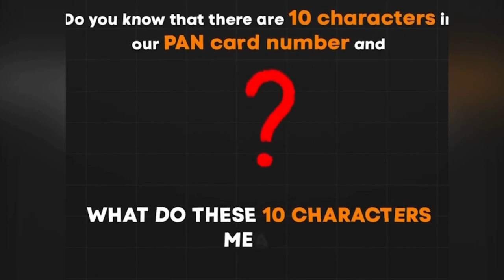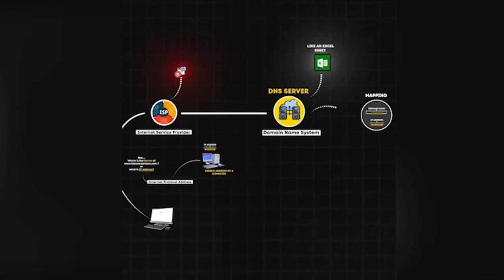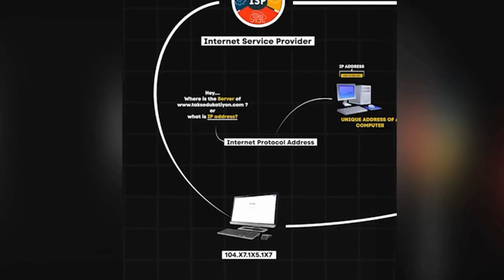Connecting the Dots: PAN Card Essentials & Internet Mechanics Unveiled 📶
1. A PAN card number is a unique alphanumeric identifier assigned to individuals and entities in India for tax and financial purposes.
2. The internet works by connecting computers worldwide through a network infrastructure, allowing them to communicate and share information using standardized protocols and addressing systems.

Story:
💥PAN CARD
A PAN card, or Permanent Account Number card, is a unique, 10-digit alphanumeric identity assigned to individuals and entities in India by the Income Tax Department.

It serves as a vital proof of identification and is💥mandatory for various financial transactions, such as filing income tax returns, opening a bank account, receiving taxable salary, or buying/selling assets above specified limits.

The card contains details💥 such as the PAN number, name of the cardholder, date of birth, and photograph.

It helps track financial transactions and prevent tax evasion.

Applying for a PAN card involves 💥submitting the required documents and completing the application process online or offline through authorized agencies.

1. The first five characters are 💥alphabetic, representing the surname of the PAN cardholder.

2. The next four characters are numeric, randomly generated, and unique to each cardholder.

3. The tenth character is an alphabetic 💥check digit, calculated using a formula based on the previous nine characters. It is used to verify the accuracy of the PAN card number.

For example, a PAN card number 💥could look like "ABCDE1234F," where "ABCDE" represents the surname, "1234" is the unique number, and "F" is the check digit. This structure helps ensure that each PAN card number is distinct and can be easily verified for authenticity.

💥HOW INTERNET WORKS:
Data transmission through optical fiber cables begins with the conversion of digital information into light pulses.
These light pulses 💥travel through the core of the optical fiber, which is made of glass or plastic, due to the principle of total internal reflection.
The core is surrounded by a cladding layer that reflects the💥 light back into the core, minimizing signal loss.
Optical fiber cables are designed to transmit light over long distances with minimal attenuation, ensuring data integrity.
As the light pulses travel💥 through the fiber, they encounter occasional amplifiers that boost the signal to maintain its strength.
At the receiving end, the light pulses are converted back into digital information for processing.
Optical fiber cables are capable of carrying vast💥 amounts of data at high speeds, making them ideal for long-distance communication.
The use of optical fiber cables reduces💥 electromagnetic interference and signal loss compared to traditional copper cables.
Internet traffic is routed through a complex network of fiber optic cables, connecting different regions and continents.
Continuous advancements in fiber optic technology are💥 improving internet speed, reliability, and capacity, driving further innovation in digital communication.